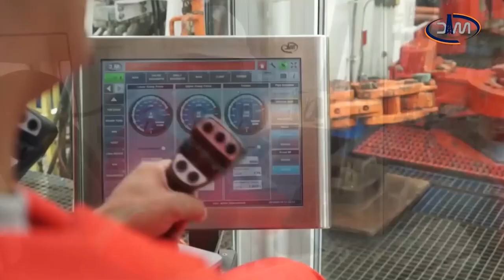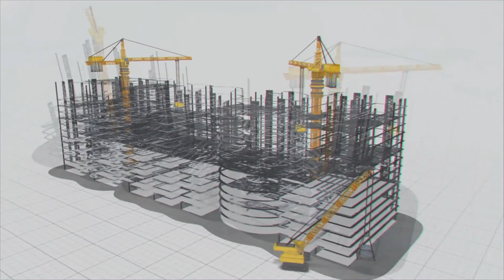అంతర్జాతీయ స్థాయిలో భారీ రిగ్గులు తయారి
హైదరాబాద్​లో చిన్న ఫ్యాబ్రికేషన్​తో మొదలై.. ప్రపంచ వ్యాప్తంగా గుర్తింపు పొందింది MEIL. అంతేకాకుండా ప్రపంచ స్థాయి సంస్థలను తనలో విలీనం చేసుకుని తన స్థాయిని మరింత పెంచుకుంది. యూరప్​కు చెందిన ప్రపంచ ప్రఖ్యాతిగాంచిన డ్రిల్​మెక్​ సంస్థను విలీనం చేసుకుని.. ఇంధన రిగ్గుల తయారీ, నిర్వహణ రంగంలోకి అడుగుపెట్టింది MEIL.

నాణ్యత ప్రమాణాలతో పాటు ఆధునిక పరిజ్ఞానాన్ని అందిపుచ్చుకోవడంలో MEIL ఎప్పుడూ ముందు ఉంటుంది. పర్యావరణ పరిరక్షణ, భద్రతకు అధిక ప్రాధాన్యత ఇస్తూ.. స్థానికంగానూ, ప్రపంచ వ్యాప్తంగానూ విస్తరించింది. ఇప్పుడు డ్రిల్​మెక్​తో కలిసి రిగ్గుల తయారీ, నిర్వహణలో ముందుకు వెళ్తోంది. డ్రిల్​మెక్ సంస్థ సముద్ర గర్భంలోనూ, భూ ఉపరితంలపైన (ఆఫ్​ షోర్, ఆన్​ షోర్) చమురు వెలికితీసేందుకు అవసరమైన రిగ్గులు, భారీ యంత్రాలు, వాటి పరికరాలను ఉత్పత్తి చేస్తోంది.